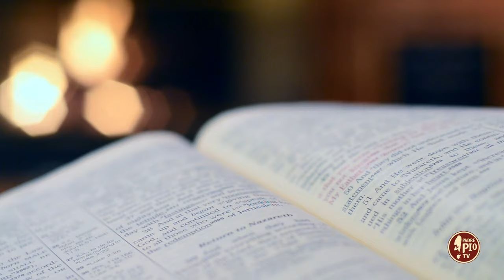"Non conto su di me disse", Teresa di Lisieux (Dritto al Cuore 13 Giugno 2024)